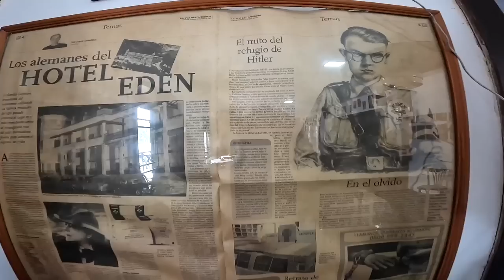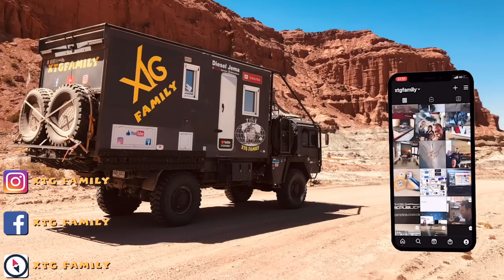337 Balade à cheval en Argentine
Dans cette vidéo nous vous entrainons pour une balade à cheval en Argentine. Dans une ferme Gaucho, nous retrouvons une amie avec qui nous partageons un assado avant de faire du cheval. puis nous prenons la route direction Cordoba et faisons une halte dans la ville de la Falda. Nous en profitons pour passer à l'Hotel Eden, plein de légende et de fantômes. Nous arrivons ensuite à Cordoba où nous plantons le camp dans une entreprise qui refait les amortisseurs.